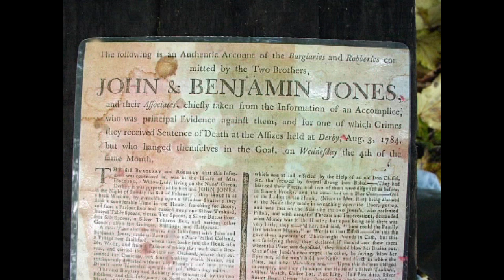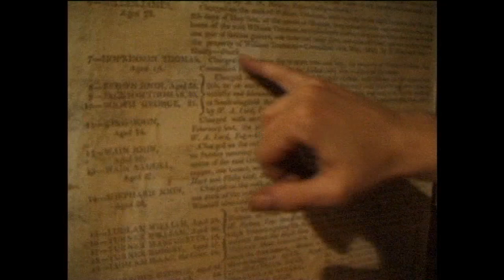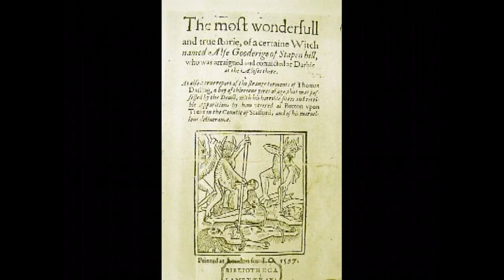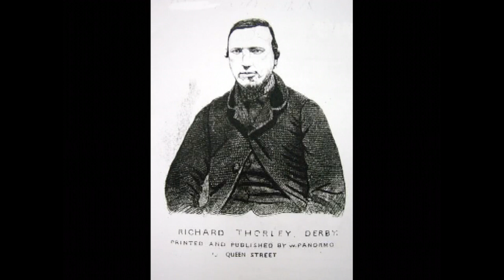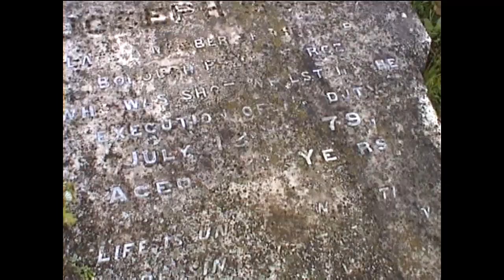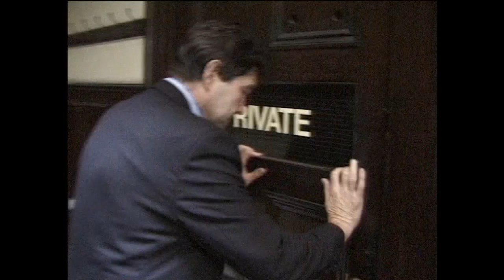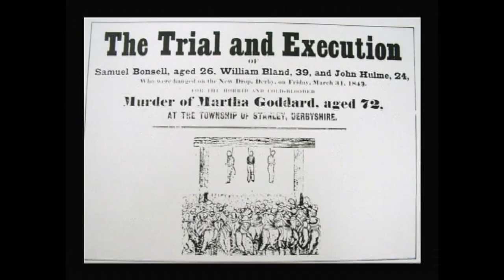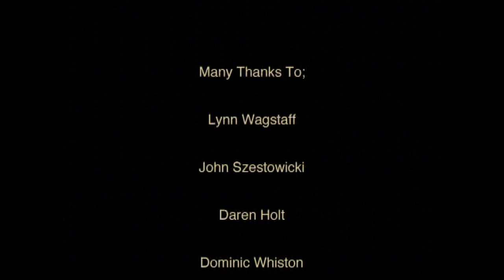Murder Crime and Punishment in Derby